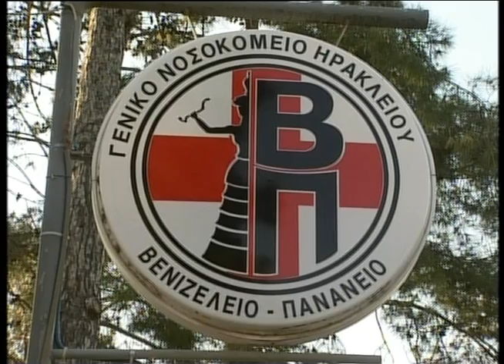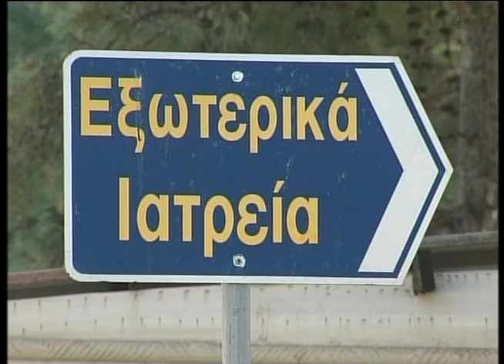"Εν ψυχρώ η εκτέλεση του Π.Ξυδάκη"